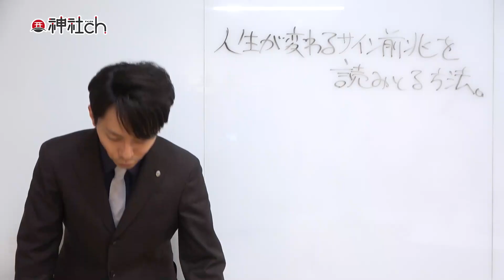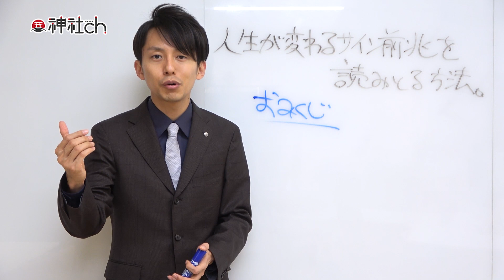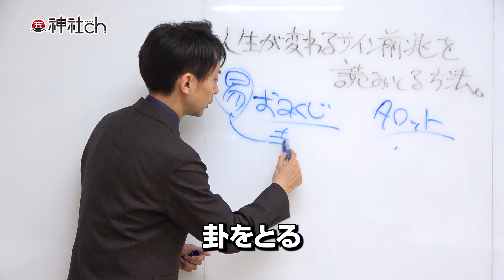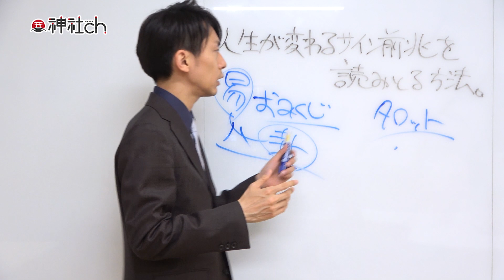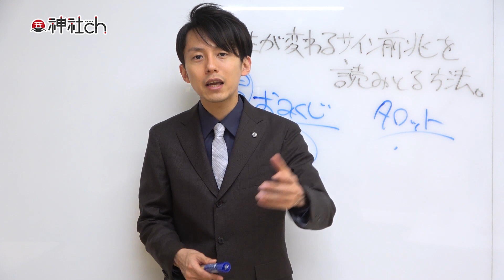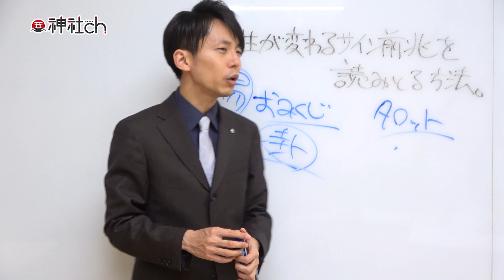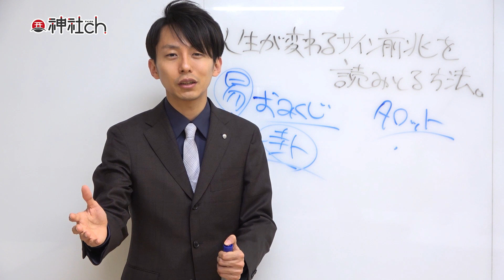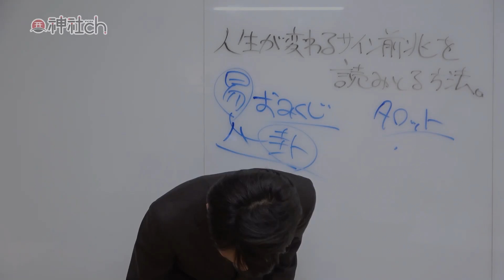未来からの前兆サインをキャッチする方法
◎無料動画講座「神社に隠された願望成就の秘密」配信中！
神社で願っても、願いが叶う人と、叶わない人の違いは一体何なのか？

3千人以上を開運へ導き、日本各地の神社の秘密を数千時間「口伝」によって学んできた神道家「羽賀ヒカル」が教える
「願望成就」の秘密が無料で学べる全３回の動画講座です

この動画講座を観終わった頃には
あなたは今までとは全く違った人生を歩み始めて
いることでしょう。
（私が師匠に出会い、人生が180度変わったように・・・）

実は「人生が変わる」のは一瞬です。

「人生の流れを変えたいけれども、どうしてよいかわからない…」
「もっともっと、幸せになりたい…」
「実現したい夢や願望があるけれど、本当に叶うのか先が見えない…」

そんな日々を過ごしていたとしても、
流れが変わる時は、一瞬で変わるものなのです。

私自身の人生がそうでしたし、
私が相談にあずかる方々も様々な方法によって
運命を変えてきました。

運命を変える方法は様々ですが、
そのうちの一つが神社参拝です。

その理由をお伝えします。

９つ以上の流派を極めた、伝説の占い師です。

1983年、京都生まれ。大阪府立大学　社会福祉学部卒業。普通の高校生として過ごしていた15歳のある日「北極老人（ほっきょくろうじん）」に出会い、占いの道に入る。

9つの流派を極め5万件以上の鑑定歴を持つ北極老人から「北極流」を受け継ぎ、高校生ながら生年月日、手相、風水、方位、姓名判断などの様々な占いをマスター。